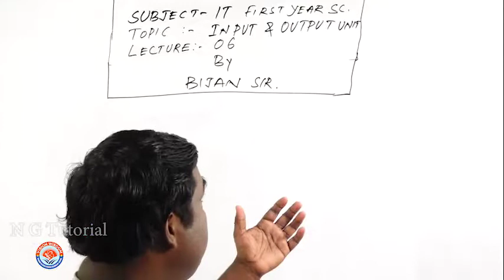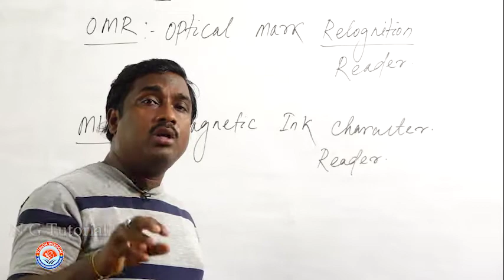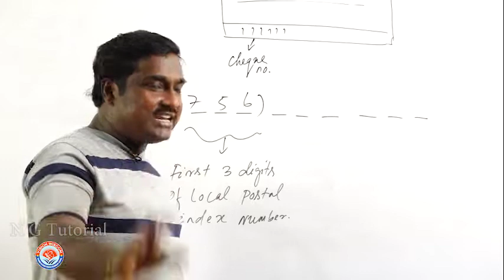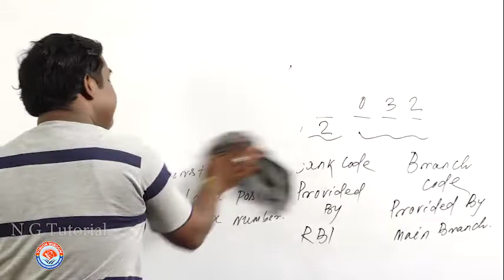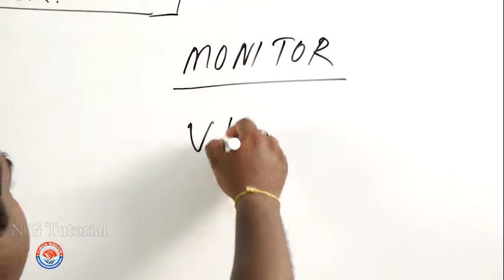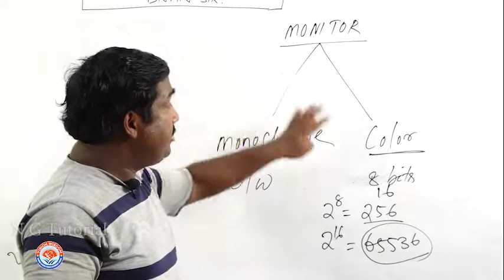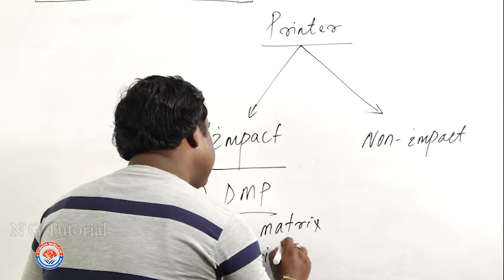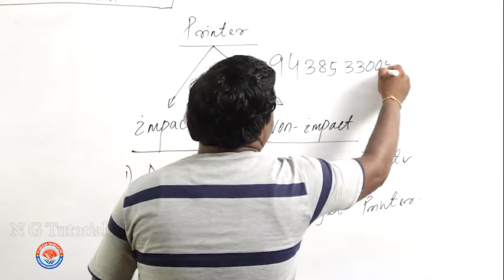I T Class XI Input & Output Unit Lect 6